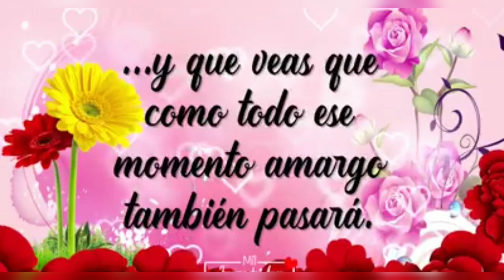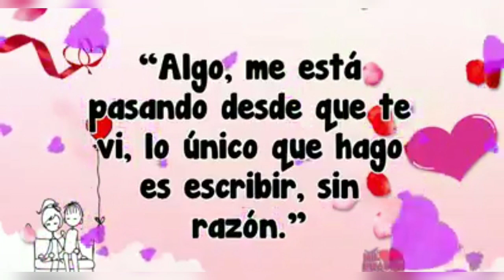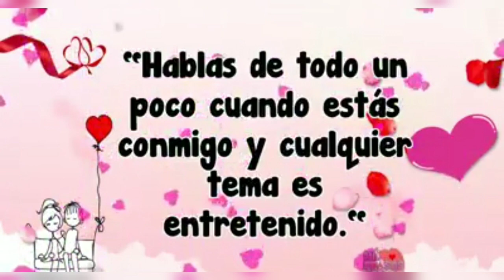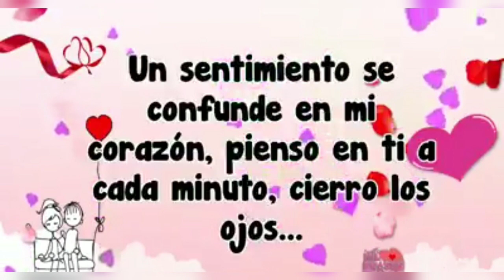ME ENAMORE LOCAMENTE DE TI AMOR ❤️😍💋 POEMA ROMÁNTICO